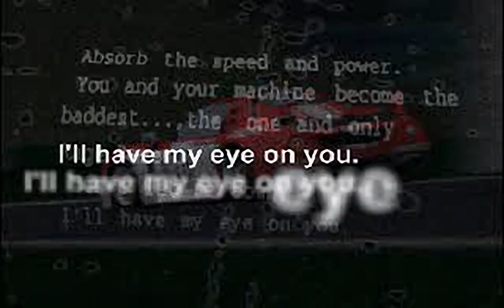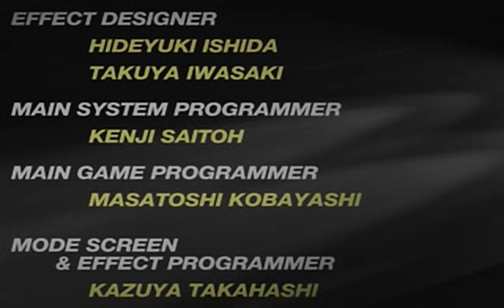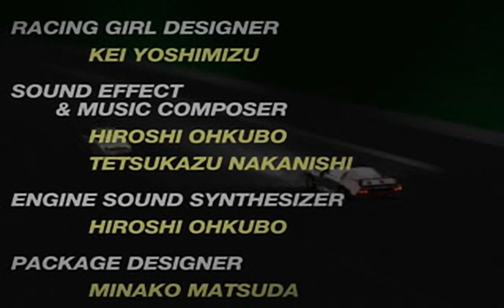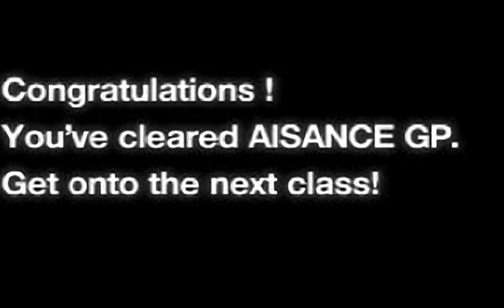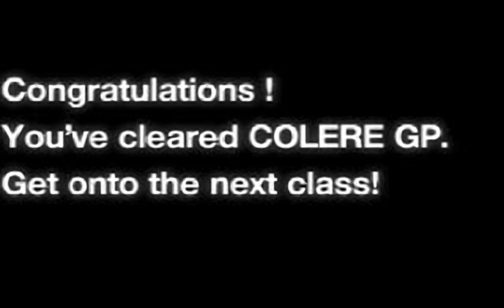Rage Racer - all videos for the Playstation 1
00:00 - RAGE.STR
01:20 - RAGE.STR[10]
03:01 - RAGE.STR[1]
03:11 - RAGE.STR[2]
03:22 - RAGE.STR[3]
03:32 - RAGE.STR[4]
03:43 - RAGE.STR[5]
03:53 - RAGE.STR[6]
04:04 - RAGE.STR[7]
04:15 - RAGE.STR[8]
04:25 - RAGE.STR[9]